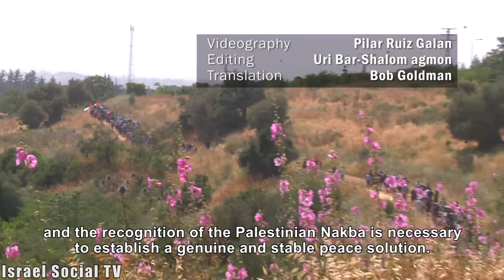Recognition and return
Thousands participated in events on both sides of the Green Line to mark the Nakba and for the right of return of Palestinian refugees, calling for reconciliation between the two peoples to recognize the injustice done.